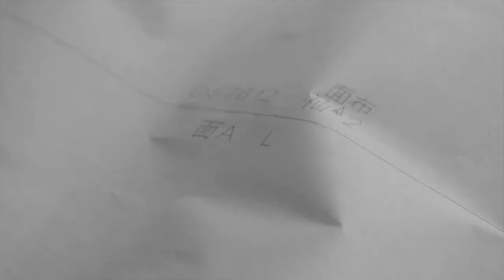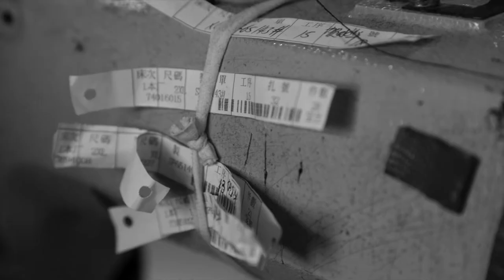“River Sand” de Yubin Xie, China, 2017 (fr)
Kinshasa Collection INTERVENTION
Une Web-série et marque de mode détourne les stéréotypes culturels de Kinshasa et Canton jusqu’à Berlin, et plonge le public dans un voyage abordant les thèmes du vrai et du faux, de la contrefaçon et de l’appropriation. L’histoire d’amour torride, passionnée et incroyablement distrayante des célèbres fashionistas du Congo et de Chine embarque une équipe de tournage allemande, venue dans la nouvelle capitale de la mode Kinshasa pour tourner une bande-annonce dans le cadre d’une campagne censée faire changer les esprits en Allemagne au sujet de l’Afrique. L’équipe se retrouve finalement liée à une nouvelle marque de mode sensationnelle.